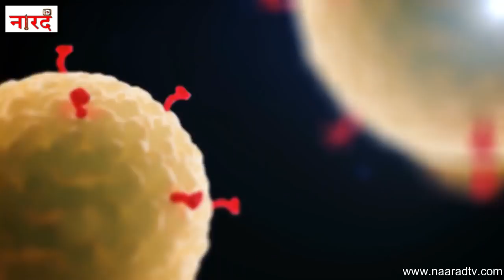Actor Satish Kaul Passes Away_वो एक्टर जिसकी वजह से Shahrukh Khan ने Actor बनने का फैसला किया था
Satish Kaul, who played Lord Indra in Mahabharat, dies of Covid-19 complications.
Satish Kaul Biography ,Lifestyle,death, earnings, Net worth,Family ,Wife , children
Satish Kaul Biography In Hindi-
Satish Kaul was an Indian actor in both Punjabi and Hindi movies. He acted in over 300 Hindi and Punjabi films and worked with Bollywood actors such as Dev Anand, Dilip Kumar and Shahrukh Khan amongst others. His notable film roles included ones in Sassi Punnu, Ishq Nimana, Suhag Chooda and Patola.

Story And Research -Purushottam Parik
Voice Over-Anurag Suryavanshi
Editing-Anurag Suryavanshi